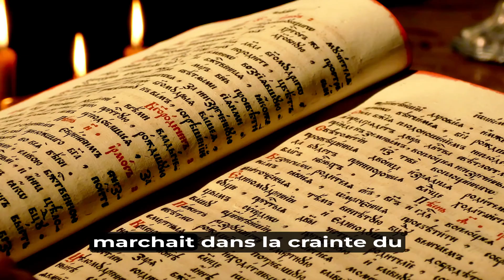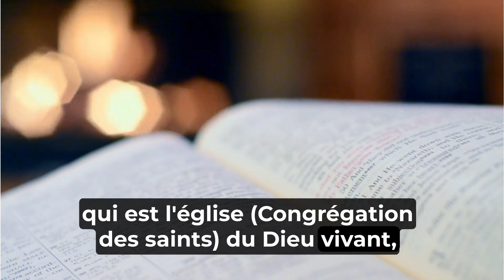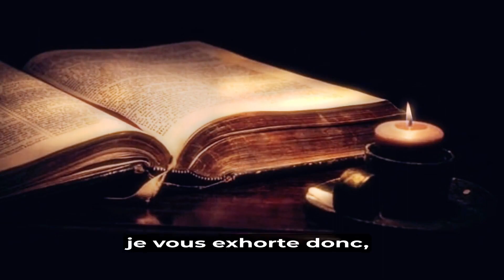POURQUOI L’ ÉGLISE N’EST PAS UN LIEU OU UN BATIMENT? QU’EST-CE QU'EST DONC L'ÉGLISE DE CHRIST?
La religion a endoctrine les hommes en leur faisant croire qu’il doivent quitter leur maisons pour se rendre à un endroit ou un bâtiment appelé église. donc ceux qui y vont voient ces endroits comme l'église ou la maison de Dieu. C'est un mensonge déceptif du diable.

La bible définit la véritable église de Dieu comme le corps de Christ, l'assemblée, la congrégation, le rassemblement des croyants. c’est la communauté des membres ou des saints né de nouveau en christ. c’est pourquoi Actes neuf verset trente un dit que l'église était en paix dans toute la judée, la galilée et la samarie; elle s'édifiait, marchait dans la crainte du seigneur et grandissait grâce à l'aide du saint-esprit.